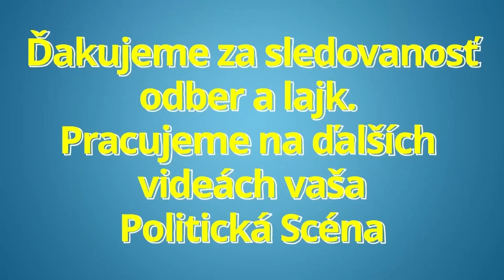ĽUBOŠ BLAHA: PČOLINSKÝ BONZOL ČAPUTOVÚ - PRE TOTO PRELOŽILA VOĽBY NA SEPTEMBER !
Zdroj Fb Smer SSD:
Ľ. BLAHA: PČOLINSKÝ BONZOL ČAPUTOVÚ - PRE TOTO PRELOŽILA VOĽBY NA SEPTEMBER!
Slovensko kolabuje v priamom prenose a Čaputovej vláda nerobí nič. Robert Fico to na TA3 povedal jasne - rútime sa do sociálnej katastrofy.
1. Ako je možné, že banky majú miliardové zisky a štát ich neprinúti pomáhať ľuďom s takmer dvojnásobnými hypotékami?
2. Ako je možné, že na východe Slovenska už nemocnice ani neošetria vaše deti, ale hlavná vec, že na Rómov a Ukrajincov sa posieľajú desiatky miliónov?
3. Ako je možné, že Čaputová ide na summit NATO odsúhlasiť zvýšenie výdavkov na zbrojenie bez akéhokoľvek mandátu?
4. A všetci sú ticho. Médiá riešia zakladateľa Hlasu Petra Kažimíra, na ktorého si dvorný Matovičov udavač Imrecze vymyslel kadejaké hlúposti, aby si u Lipšica vybavil nižší trest za svoje zlodejiny.
5. Matovič rieši len seba a vytvára koalíciu s Remišovou a Záborskou, aby v kampani mohol minúť trojnásobok toho, čo iní.
6. Remišová na vás bude vyskakovať aj z chladničky, slovenské medvede zo strachu radšej spáchajú kolektívnu samovraždu. Na ľudí sa vykašlú, hlavne, že dajú 9 mega na kampaň.
7. Ale nebojte, Kollár s Pčolinským majú pre ľudí riešenie. Ak vám banka zoberie byt, tak môžete ísť bývať pod ktorýkoľvek z Kollárových billboardov, ktoré Sme rodina postavila. Budete mať bývanie za facku. Od Borisa.
8. Ale k veci. V nedeľu v TA3 zaznela od Pčolinského zásadná informácia. Koalícia sa v januári dohadovala na predčasných voľbách a čelili Čaputovej sľubu, že voľby budú do leta.
9. Ale Sulík sa zasmial a povedal, že budú v septembri a že Čaputovú vyrieši. Tak aj bolo. Čaputová zradila ľudí a kvôli tomu tu dnes nikto nevládne a Slovensko kolabuje.
10. Čo tak asi Sulík urobil? Posadili si ju spolu s americkým veľvyslancom a vysvetlili madam, že v júli je summit NATO, kde sa bude schvaľovať zvýšenie výdavkov na zbrojenie.
11. Americké zbrojovky potrebujú zarábať, a tak tu v júli nemôže byť nová vláda Roberta Fica, len to nie - preboha. Zariaď to tak, Susan, aby boli voľby až v septembri.
12. A bolo vybavené. Ako v nejakej americkej kolónii. America First. A Sulík ešte dostal do liberálnej vlády aj svojich ľudí. Bravó!
13. Medzitým je Slovensko šampiónom eurozóny v zdražovaní, tiká bomba s hypotékami, klesá životná úroveň - a Ódor nerobí nič, akurát si skúša grimasy doma pred zrkadlom.
14. A Čaputová? Tá rieši len seba. Z Hamranovej polície si urobila súkromnú SBS-ku, lebo jej vynadal nejaký starček.
15. A nevinnej matke dvoch detí z Dubnice policajti nepomohli a odkázali jej, že nie je Čaputová, aby ju chránili. Pani Andrea je dnes mŕtva.Takto to dnes na Slovensku funguje.
Ak nie si papaláš ako Čaputová, nie si človek. Toto je Hamran, toto je Ódor, toto sú oni. Slovensko sa rúti do katastrofy - do strašnej katastrofy 🙁

Ďakujeme